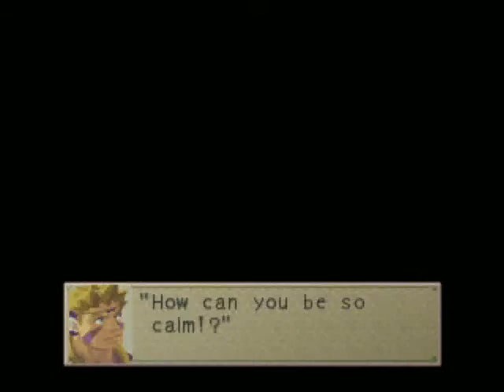Breath of Fire IV - Chap III 77# Tidal Flats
All ePSXe Save States

Tidal Flats
- You can't die here, it's Ryu's fate to meet the first emperor!